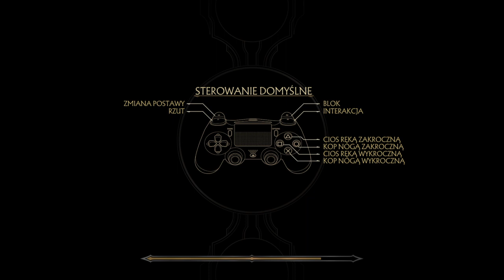Mortal Kombat 11